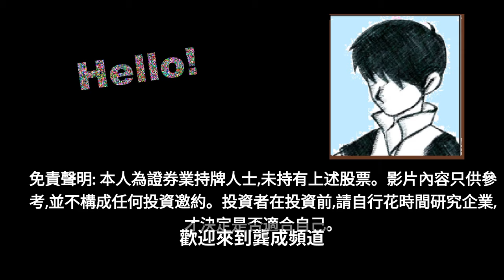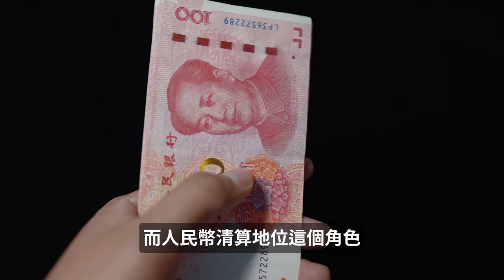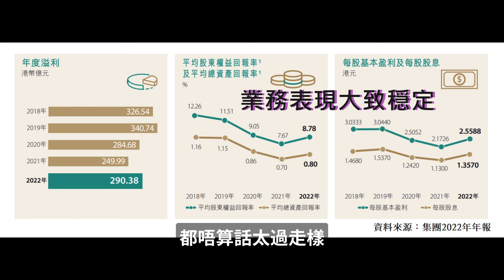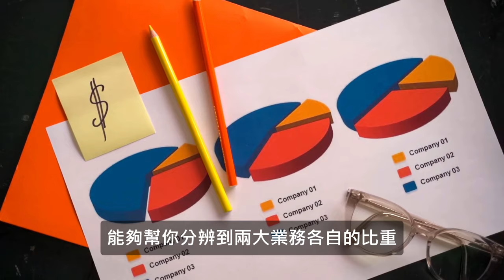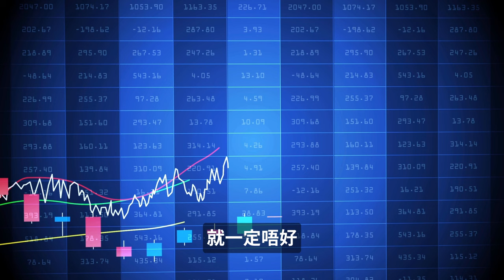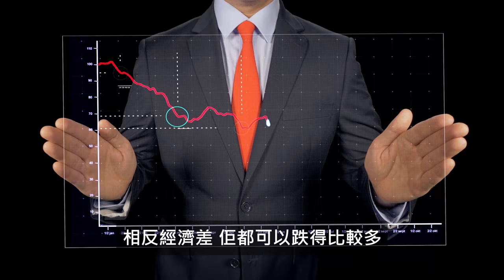【基本面 分析】本地銀行股，尚未絕望的真相!!!｜盈利穏定性 分析法｜投資指標教學｜利息佔收入比率｜中銀香港｜2388｜增長型收息股｜龔成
本地銀行股一直是不少投資者的關注焦點，但近年來它們的表現並不理想。再加上，過去10多年政府對銀行業監管加大，都令到銀行業盈利增長空間受壓。

讓很多投資者感到困惑，【本地銀行股】這個曾經令不少投資者致富的投資標，是否仍具有長線投資價值。

在這次影片中，我將與大家一起探討，市場上是否還存在像以往那樣能夠實現【財息兼收】的銀行股。

此外，我會教授大家一種專門用於分析銀行股的指標，幫助大家在選股時判斷一家銀行的長期盈利穩定性，從而增加自己的投資成功機會。

而中銀香港(2388)這間面向國際的本地銀行股，又會否是同業中的投資首選？

在接下來的節目中，我將會為大家一一拆解。

以下是我的16本書：
《80後百萬富翁》（第10版）
《80後2百萬富翁》（第5版）
《80後3百萬富翁》（第3版）
《財務自由行》（第8版）
《大富翁致富藍圖》（第5版）
《50優質潛力股》（第4版）
《50穩健收息股》（第3版）
《50值博倍升股》（第3版）
《股票勝經》（第6版）
《選股勝經》（第2版）
《年報勝經》（第2版）
《5年買樓4部曲》（第2版）
《80後千萬富翁》（第2版）
《千萬富翁致富學問》（第1版）
《38全球倍升股》（第1版）
《圖解股票小百科》（第1版）

▼ ※※龔成課程：【投資倍升股課程】(基礎班)(共24小時) ※※▼

第一課：投資與股票基本功
第二課：投資策略與行業分析
第三課：穩健股及收息股投資術
第四課：買賣時機與估算合理價
第五課：企業估值模式
第六課：選股秘技
第七課：分析年報技巧
第八課：特質類倍升股與潛力股

**附加資料：合共超過240分鐘的溫習影片
▲ 輕鬆讓你學會致富的秘密，助你輕鬆踏上財務自由之路▲

龔成，投資導師、投資課程導師、暢銷書《股票勝經》、《選股勝經》、《50優質潛力股》
作者解答網友問題逾30000條
股票班課程導師, 香港及澳門學生人數超過5000人

▼ 歡迎加入Facebook/IG/專頁群組，每日為你提供無限致富資訊，包括免費國際金融事件、股市、行業、個股、以至投資個案分析，助你輕鬆掌握投資理財技巧和方向▼
▼如有投資理財問題，都歡迎PM私訊發問▼

▼ 香港上市公司年報和有用通告：港交所披露易 ▼

▼ 美國上市公司年報和有用通告：US SEC ▼

▼ 影片目錄 ▼
00:00 簡介
01:12 中銀香港簡介
01:42 中銀香港分析
03:30 數據和總結
04:02 分析銀行股指標簡介
05:41 指標應用教學
07:10 結尾

▼▼▼ 其他不可錯過的精彩影片 ▼▼▼

※※※【突發｜投資新聞】綠債2023：風險與回報，投資策略詳細分析｜穏賺投資?｜銀行定期｜債券｜收息｜龔成 綠債2023 香港政府債券 穏賺※※※

※※※【突發｜投資新聞】拆解3隻熱門股近期表現｜了解當中危與機｜港股分析｜比亞迪 1211｜騰訊 0700｜工行 1398｜龔成※※※

※※※【基本面 分析】個股分析教學︰揭示倍升收息股長建(1038)的無限潛能｜長江基建｜投資 攻略｜公用股｜高息股｜收息法｜被動收入 財富自由｜龔成※※※

▲▲▲ 投資生涯中，不可缺少的技巧▲▲